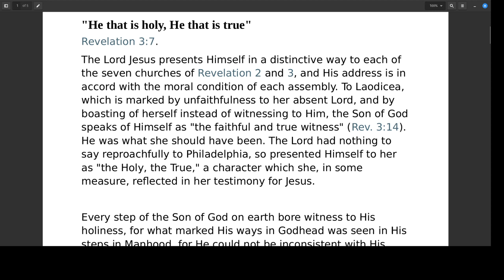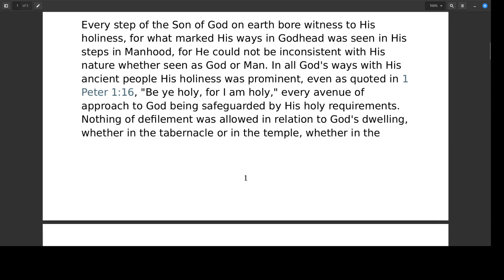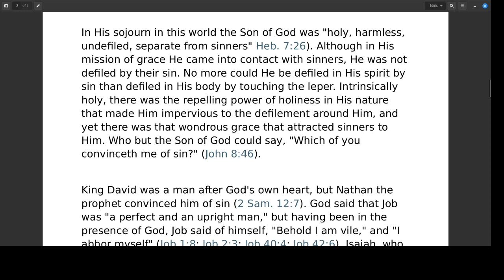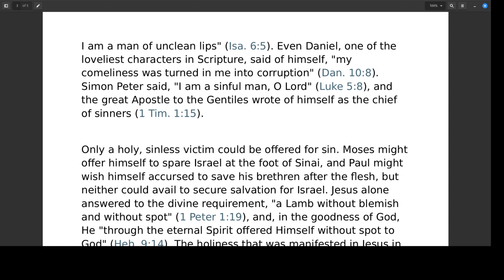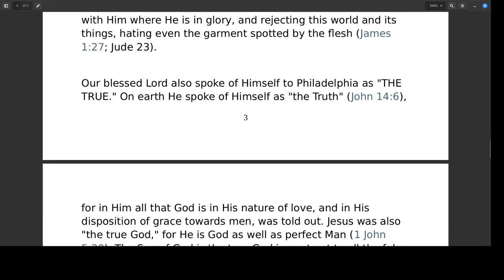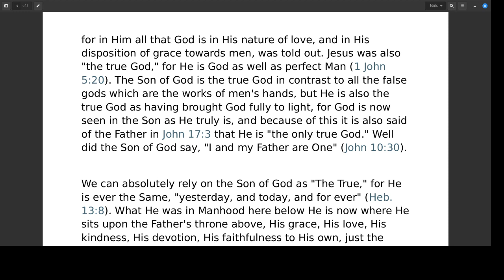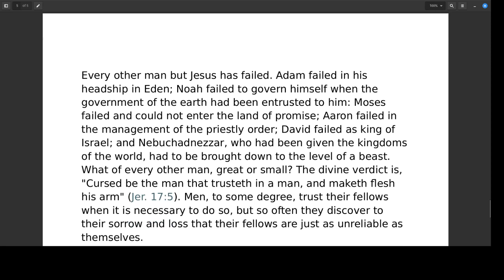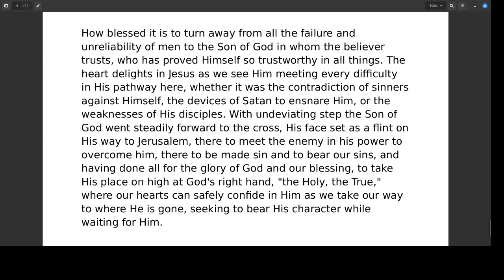Sound Words, He that is holy, He that is true